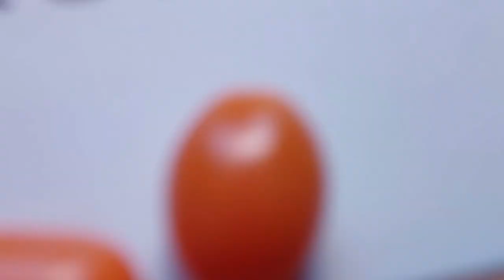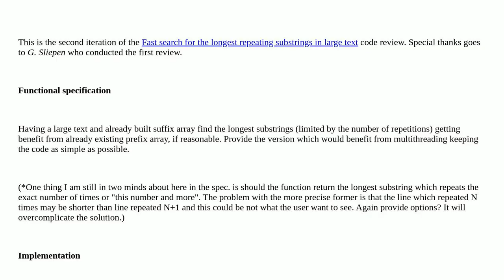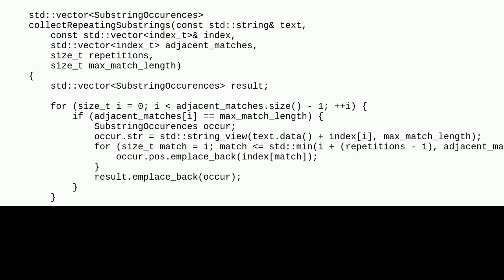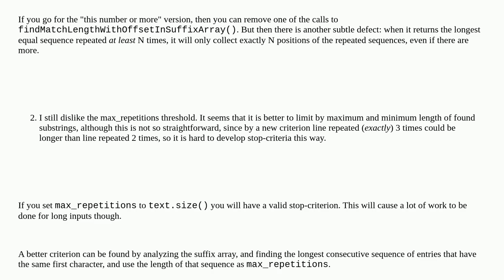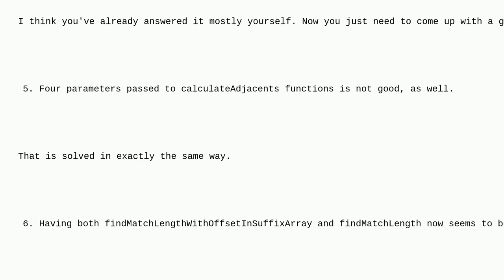Codereview: Fast search for the longest repeating substrings in large text (Rev.2)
Fast search for the longest repeating substrings in large text (Rev.2)

A special thanks goes out to the community

  strings c++ search